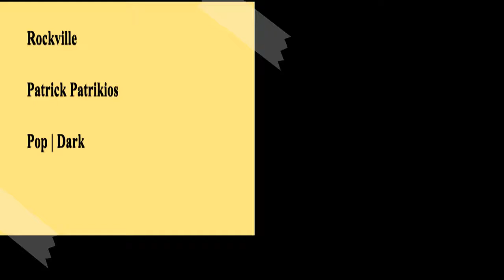Rockville Patrikios Pop | Dark cartoonmusic (covid19)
ruffys lab,
beautiful relaxing hymns  ,
  peaceful instrumental music  ,

mixaund-easy_exported,
Artist: Patrikios
Title:  Rockville
Mood: Pop | Dark

TAGS-
Patrikios,
  Rockville,
Pop | Dark,
mp3,
audiolibrary,
backgroundmusic,
cinematic,
ytmp3,
converter youtube,
youtube mp3 music,
video converter mp3,
y2mp3,
youtube audio downloader,
youtube online converter,
download youtube videos mp3,
youtube convertor,
youtube video to mp3,
youtube to mo3,
tube mp3,
youtube to mp3 app,
youtube to mp3 songs download free,
youtube converter download,
youtube music converter,
genyoutube mp3,
genyoutube mp3 song download,
youtube song downloader,
youtube audio converter,
genyoutube download song,
youtube to mp3 iphone,
youtube video to audio converter,
popular background music for youtube videos,
popular youtube background music,
background music for youtube videos free,
best youtube background music,
stock background music,
music for youtube videos without copyright,
music without copyright for youtube,
youtubers background music,
famous youtube background music,
top youtube background music,
background music for youtube videos without copyright,
without copyright music for youtube,
youtube best background music,
most used background music on youtube,
youtube famous background music,
famous background music for youtube videos,
youtube video ke liye background music,
youtube to mo3,
free background music for youtube,

free music,
Vlog,